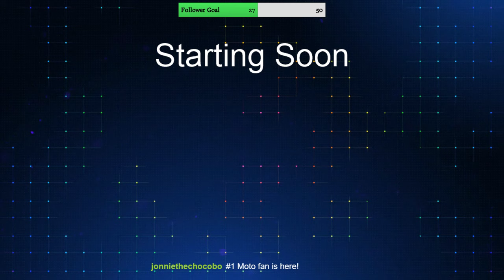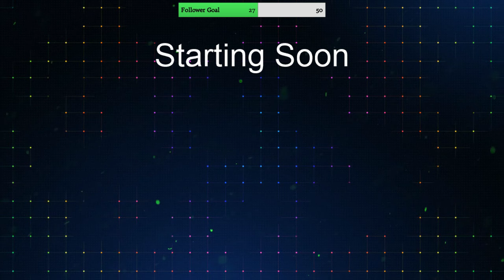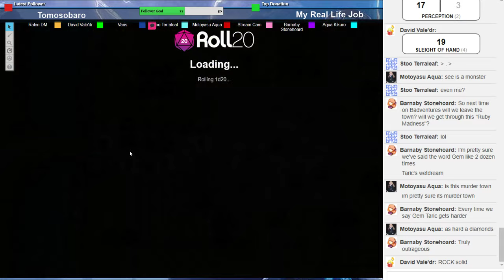Badventurers Ep 7: ....and they're outtta thereeeeee!!!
Catch us Sundays 7:30pm PST!
Beginner DM with some beginner players. There is some Homebrew content in here but we're following the basis of Storm King's Thunder module.